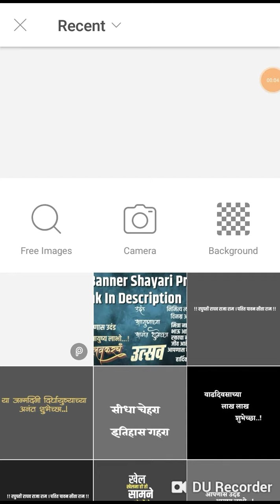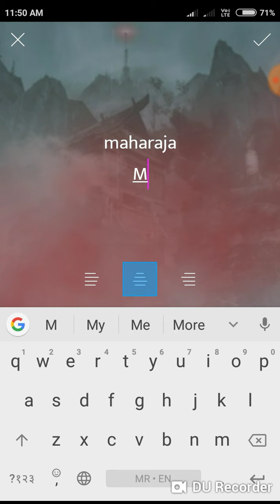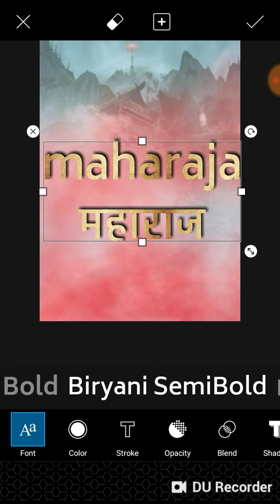🔥🔥 Download PicsArt Banner Marathi Fonts Download ll By A&T Creation ll🔥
बॅकग्राऊंड आणि 𝐩𝐧𝐠'𝐬 खालील लिंक वरती तुम्हाला मिळतील. पासवर्ड व्हिडिओ मध्ये दिलेला आहे त्यामुळे व्हिडिओ 𝐒𝐤𝐢𝐩 करू नका व्हिडिओ पूर्ण पाहा.

🔸𝐏𝐫𝐞𝐯𝐢𝐨𝐮𝐬 𝐕𝐢𝐝𝐞𝐨🔸

🔸𝐀𝐥𝐥 𝐄𝐝𝐢𝐭𝐢𝐧𝐠 𝐀𝐩𝐩𝐬 𝐃𝐨𝐰𝐧𝐥𝐨𝐚𝐝 𝐋𝐢𝐧𝐤𝐬🔸

*𝐈𝐌𝐏𝐎𝐑𝐓𝐀𝐍𝐓 𝐍𝐎𝐓𝐈𝐂𝐄*
These All Things Are Copyrighted. . All Credit Goes to Creators "Copyright Disclaimer Under Section 107 of the Copyright Act 1976, allowance is made for "fair use" for purposes such as criticism, comment, news reporting, teaching, scholarship, and research.
𝐓𝐚𝐠- 𝐁𝐚𝐧𝐧𝐞𝐫 𝐞𝐝𝐢𝐭𝐢𝐧𝐠, 𝐁𝐚𝐧𝐧𝐞𝐫 𝐃𝐞𝐬𝐢𝐠𝐧,𝐏𝐨𝐬𝐭𝐞𝐫 𝐃𝐞𝐬𝐢𝐠𝐧